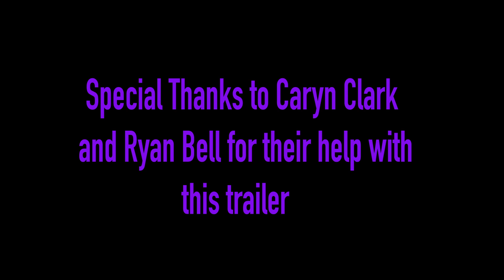Theatre Documentary trailer #1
This is so exciting. In March 2020, get ready for the students adaptation of one of the worlds most beloved activities. Musical theatre. One school in particular, Goshen High School. Pumps out success after success every year.
This is their story. Made by them, for them.